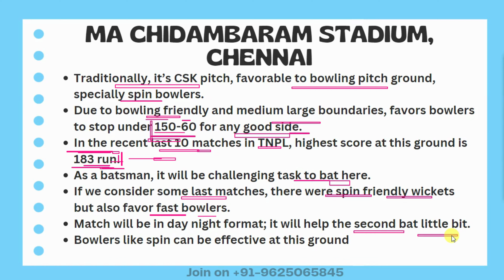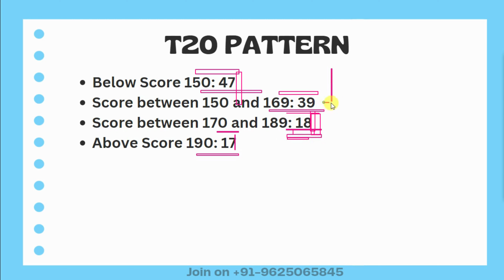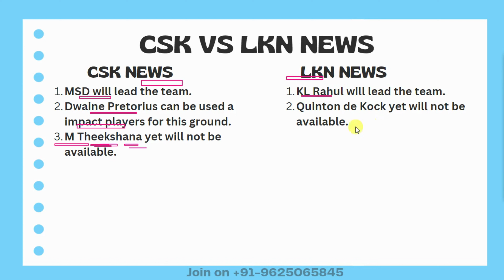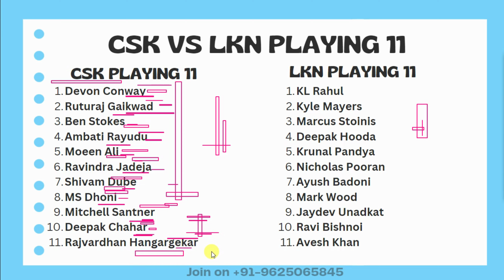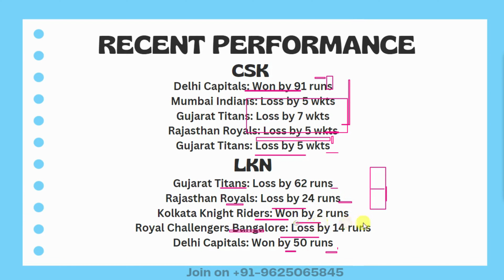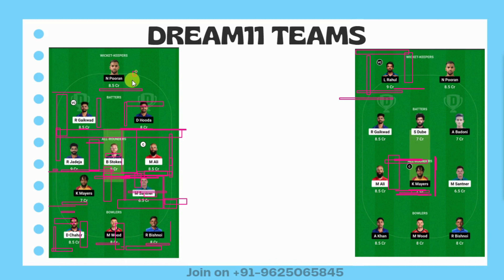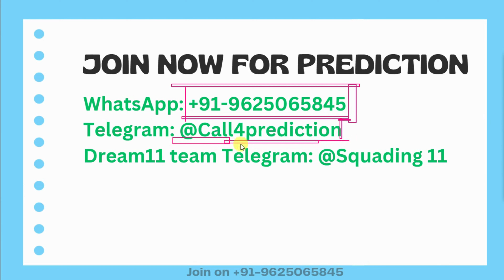CSK vs LKN dream11 team | CSK vs LKN 2023 | IPL Chennai vs Lucknow 6th T20 Match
CSK vs LKN dream11 team | CSK vs LKN 2023 | IPL Chennai vs Lucknow 6th T20 Match | Chennai Super Kings vs Lucknow Super Giants 6th Match Prediction| CSK vs LKN Dream11 team prediction

CSK vs LKN Dream11 team TODAY | IPL 2023 prediction just update | CSK vs LKN Dream11 team
Chennai vs Lucknow match prediction,
Chennai vs Lucknow playing 11,
Chennai vs Lucknow dream11 team,
CSK vs LKN Dream11
CSK vs LKN Dream11 prediction today
CSK vs LKN

Chennai Super Kings vs Lucknow Super Giants Women First Match,  IPL,
CSK vs LKN , LKN vs CSK 2023,
today Match Dream11 ,

IndianPremierLeague 2023
Top 3 gl Captains
CSK vs LKN 6th Match
Chennai Super Kings vs Lucknow Super Giants 6th Match
CSK vs LKN Dream11 team prediction
CSK vs LKN Dream11 2023
CSK vs LKN Dream11 grand league team
CSK vs LKN Dream11 team analysis
today match
IPL 2023 today match
Chennai vs Lucknow today match team
CSK vs LKN dream 11
CSK vs LKN dream 11 team
IPL 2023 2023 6th Match
IPL 2023 6th Match
CSK vs LKN 6th match preview
IPL 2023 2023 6th match prediction

6th Match CSK vs LKN
IPL squad 2023
Chennai stadium pitch report
CSK vs LKN 6th match toss win today IPL 2023
Chennai vs Lucknow Prediction
news update CSK vs LKN
today match prediction
CSK vs LKN 6th Match dream11 prediction
expert prediction